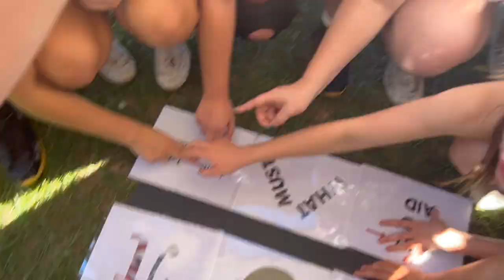Camp Geneva 2022 Vlog!! Ft.TopGun Bombshells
Bombshells- Senior Med lvl 4.2

Hey guys, B.O.M.B SHELLSSS IS BACK!! We are getting on to a good start with our season, and this is sadly my last camp Geneva💔. I can't wait for what's coming this season.

Socials~
Main Instagram: The0nly_d3ssie
Cheer Instagram: Tg.dessie